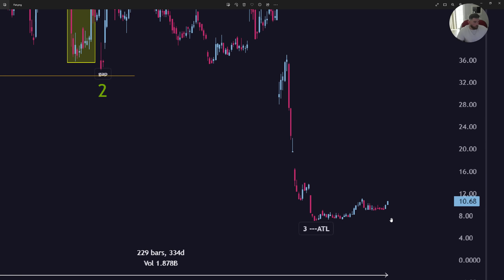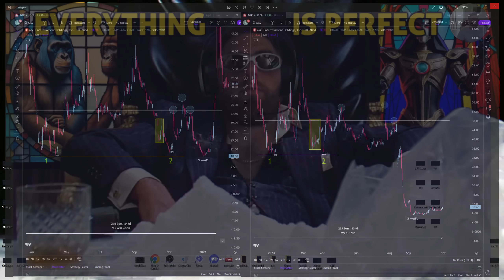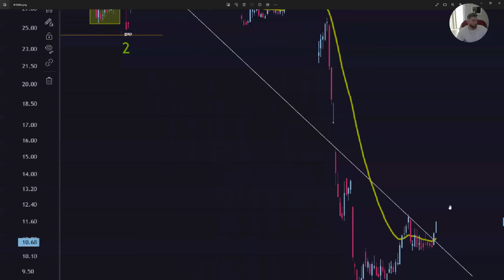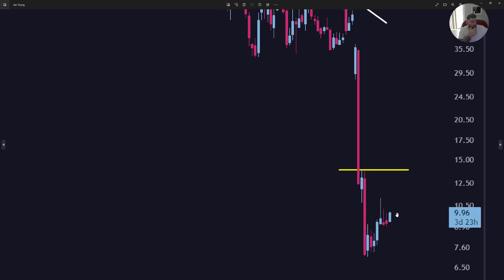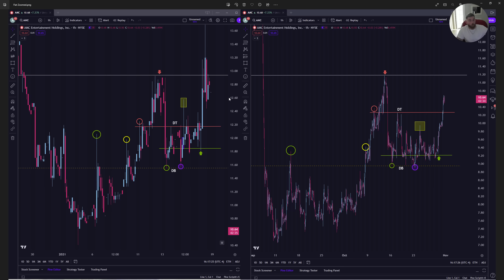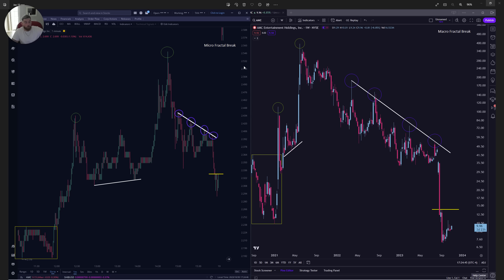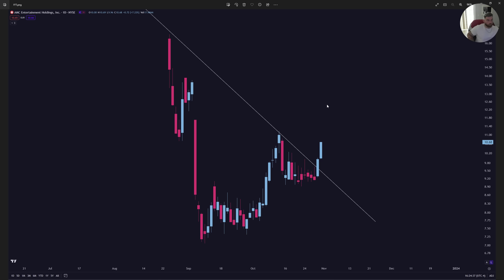THE January 15th - Part II